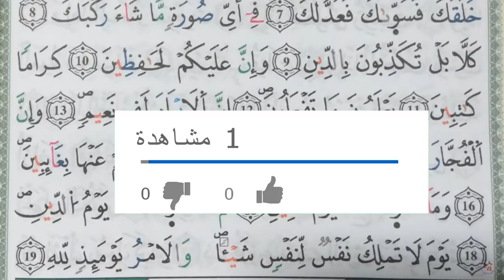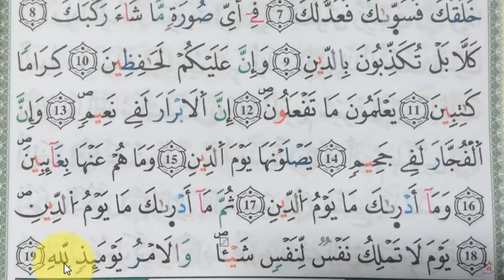تعلم تجويد سورة الإنفطار - الجزء الثاني-